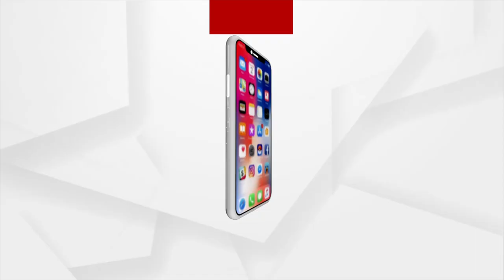ପାଣି ଅପେକ୍ଷାରେ ଚାଷ ଜମି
ପାଣି ଅପେକ୍ଷାରେ ଚାଷ ଜମି । ମରୁଡି ଚିନ୍ତା ଘାରିଛି ଚାଷୀଙ୍କୁ । କାମ କରୁନି ଜଳସେଚନ ପ୍ରକଳ୍ପ । ବର୍ଷାର ବି ନାହିଁ ଦେଖା । ଏ ଦୃଶ୍ୟ ହେଉଛି ବଲାଙ୍ଗିର ଜିଲ୍ଲା ଟିଟିଲାଗଡ ଅଞ୍ଚଳର ।